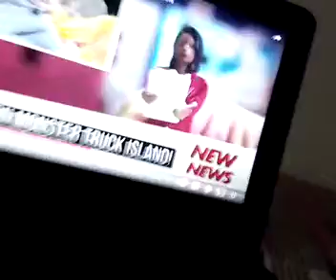tournament 11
hey guys welcome back to another Hot Wheels monster trucks rocksvideo